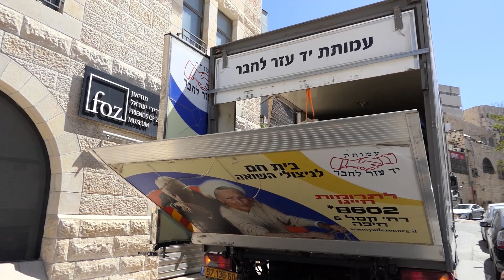ידידי ציון 4